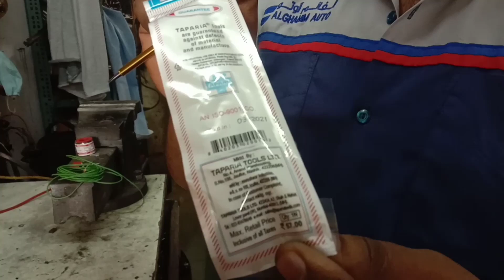how to make car testing light